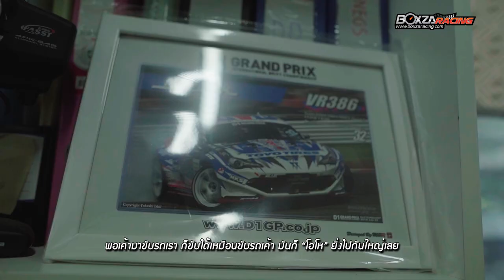ปอนด์ เดชะพล โตยิ่งเจริญ Injection MotorSport ผู้นำธงไทยไปโบกบนโพเดียมระดับโลกที่ญี่ปุ่น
การแข่งขันดริฟท์ เป็นการแข่งขันรถอีกหนึ่งรายการที่ได้รับความนิยมไม่แพ้การแข่งขันกีฬาประเภทอื่นเลย ซึ่งได้รับความนิยมทั้งในประเทศและต่างประเทศ นักแข่งดริฟท์ของเมืองไทยมีฝีไม้ลายมือไม่แพ้ชาติอื่นๆ ก็มีหลายๆ คนที่ออกไปโลดแล่นบนเวทีต่างประเทศ แต่เท่าที่เคยเห็นมา ยังไม่มีใครที่ไปได้ไกล จนเรียกได้ว่าเป็น "ระดับโลก...ที่แท้ทรู"  เช่นเดียวกับ เฮียปอนด์ เดชะพล โตยิ่งเจริญ ผู้ที่หลงใหลในการแข่งขันดริฟมาตั้งแต่สมัยวัยรุ่น จนปัจจุบันเขาเป็นหนึ่งในสมาชิกของทีม Toyo Tire Drift Do-Luck และได้สร้างหน้าประวัติศาสตร์ของการแข่งขันดริฟ์รายการ D1 GrandPrix ที่ประเทศญี่ปุ่น ด้วยการเป็นชาวต่างชาติคนแรก (และคนเดียวในโลก) ที่ขึ้นโพเดียมในการแข่งขัน D1 GrandPrix วันนี้ทีมงาน BoxzaRacing พาคุณไปรู้จักกับเขาให้มากขึ้น